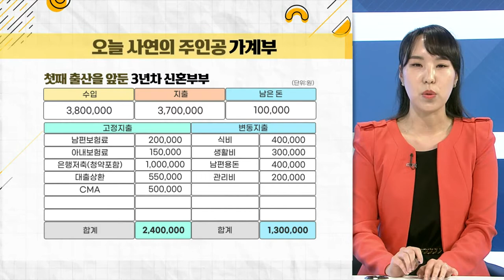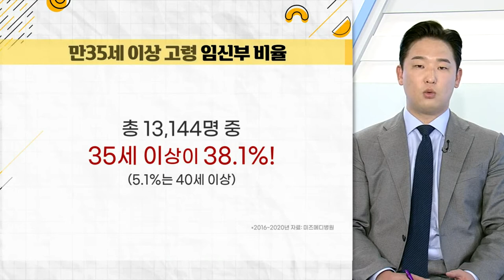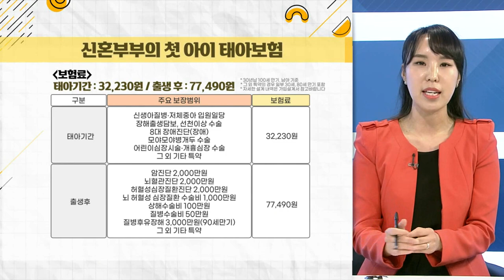'태아' 때부터 보험 필요할까? 3년차 신혼부부의 맞춤 태아보험은?_우리집 가계부 (20210525)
Q. 오늘 사연의 주인공 가계부 현황은?
Q. 부부 보험료, 적정 수준일까?
Q. 보험 가입, 몇 살부터 가능할까?
Q. 태아보험, 가장 유리한 가입 시기는?
Q. 태아보험에 꼭 넣어야 할 보장은?
Q. 3년차 신혼부부의 맞춤 태아보험은?